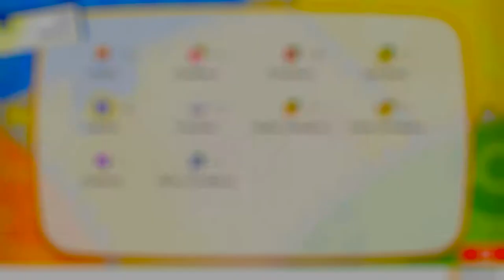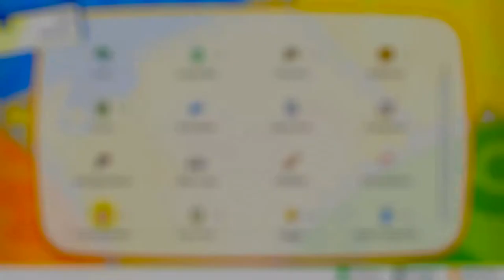Let's Play Pokémon Let's Go Pikachu #33 Die Brandruine